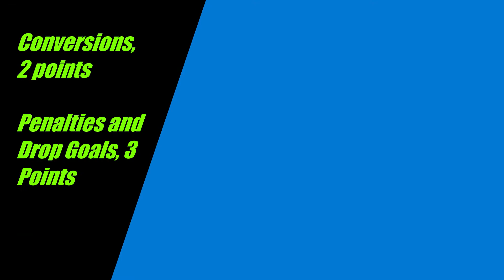Subbuteo Rugby Tutorial: Attacking & Scoring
Subbuteo Rugby recreates the game of rugby in miniature form. The game has various elements, each of which is the subject of individual tutorial files designed to help interested players. This tutorial focuses on attacking and scoring.